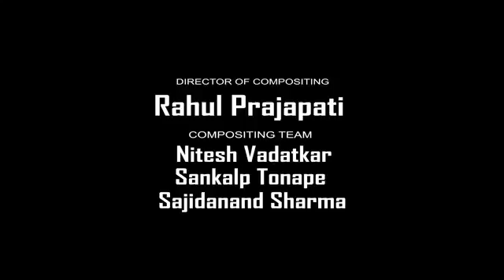Dilwale Spoof Shudh Desi Endings